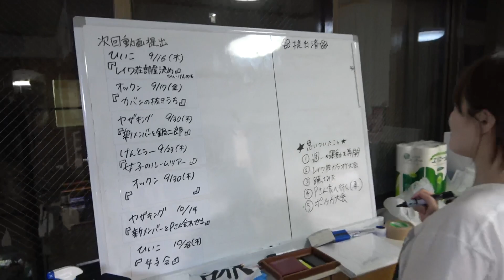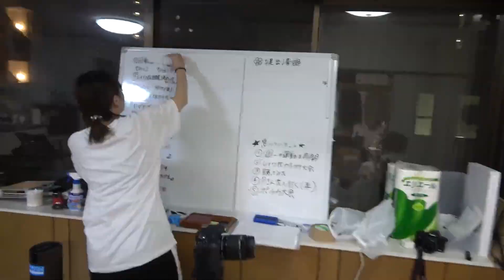ついにYouTuberシェアハウスに新メンバーが引っ越して来たー！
今回はついに新メンバーがレイワ荘にお引越しの日！
アイリ、ちんともが入居する1日の様子を動画にまとめました。
果たして無事に引っ越しを終えることはできるのか？

今回サムネを撮り忘れていたためないとーの顔のドアップにしておきました。
ファンサービスです。大切にお収めください。笑

ないとーん

【レイワ荘 第2期目標】
レイワ荘登録者10万人超えへ。

メンバーが日替わりで日常をつぶやいています。

YouTuberを育成するシェアハウスを発足。

1年間で登録者数＋1万人を目指す。

一つ屋根の下でYouTuberが成長していくドキュメンタリー。